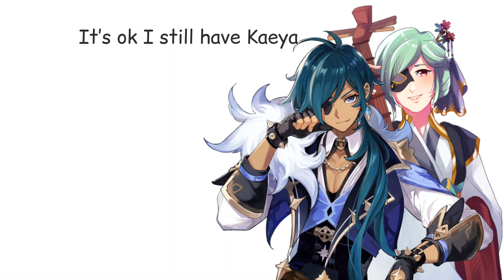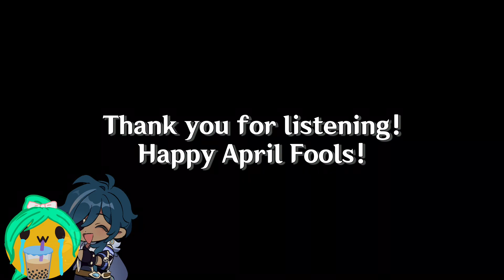✧ The Divine Damsel of… ✧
Hello~! As an April fools surprise, here are some fun behind-the-scenes footage of me recording for Devastation and Redemption!!

Credits:

Vocals/Mix/Video:
yours truly~

Mihoyo. ehe~

Original's Credits

Composer: Yu-Peng Chen (陈致逸)
Arranger: Dimeng Yuan (苑迪萌)
Lyricist: Dou (豆子)
Vocal Artist: Yang Yang (杨扬)
Erhu: Jiajun Ma (马稼骏)
Guzheng: Yuchen Wang (王宇宸)
Electric Guitar: Dimeng Yuan (苑迪萌)
Orchestra: Art of Dragon Orchestra (龙之艺交响乐团)
Recording Studio: Shanghai Media Group (上海广播大厦)
Recording Engineer: Jiawei Mo (莫家伟)
Mixing and Mastering Engineer: Zach Huang (黄巍)
Production: HOYO-MiX